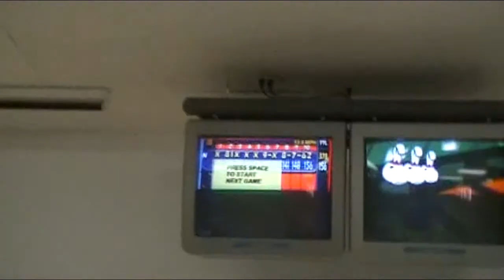Bowling Compilation 10